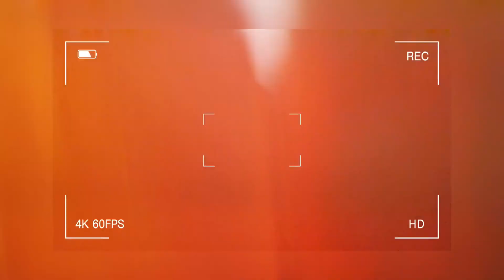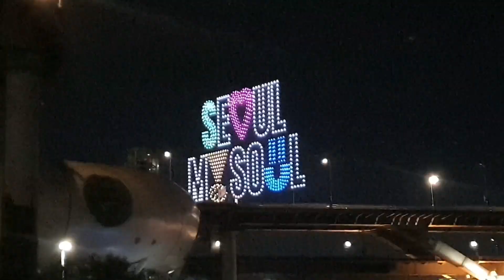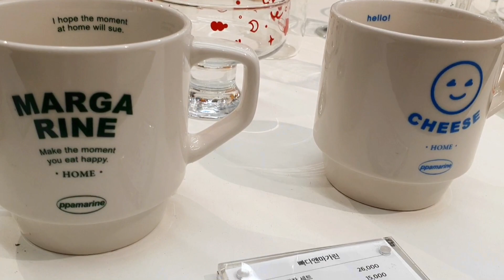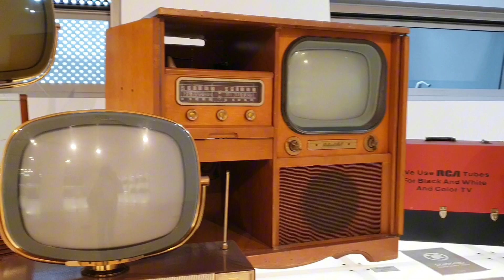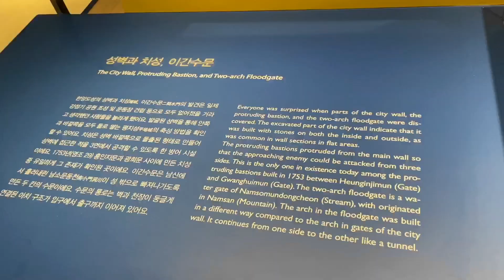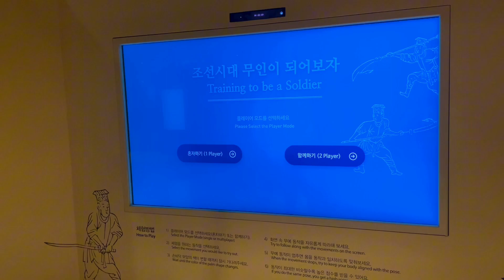CULTURE SHOCK in a Korean bathhouse (Jjimjilbang)+Han River Drone Show, Dongdaemun Plaza & many more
This marks the final vlog of our Chuseok Holiday trip! We explored different places together for the first time, and the Korean Spa/Sauna (Jjimjilbang) was the most surprising. As Filipinos, we didn't expect it to be like that, but it turned out to be a fantastic experience. It's a great way to truly relax your body!

Timecodes:
0:00 - Teaser
0:13 - Intro
0:37 - Sunday Activities
01:04 - Han River Drone Show
02:17 - Tuesday Activities: DDP
02:26 - Dongdaemun Design Plaza Design Store
04:12 - Exploring DDP
04:41 - DDP Museum
05:26 - Sparex: Traditional Korean Spa
07:24 - Dongdaemun History Museum
09:22 - Megabox Dongdaemun
09:28 - Photo gallery

♡ About me ♡
Hi! I'm Jernette and I'm currently in South Korea. Come with us as we discover the diverse range of cuisine and other attractions here in the country.